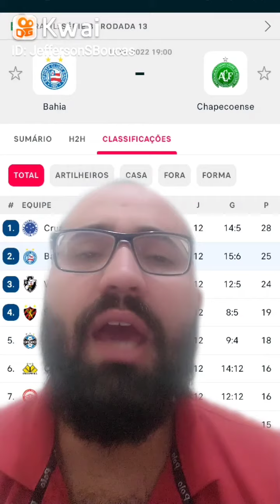Bahia x Chapecoense 14/06/2022